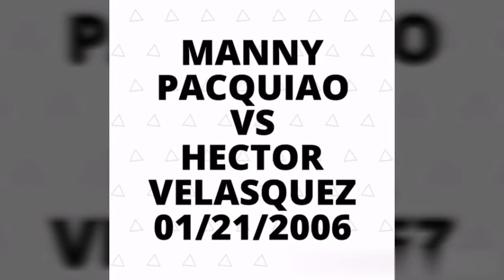Best match: Manny Pacquiao VS Hector Velasquez